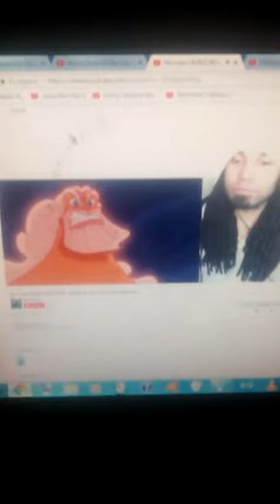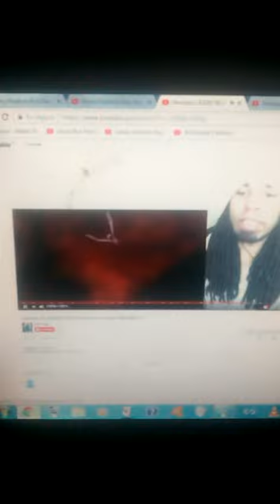Hercules Princess Meg Horse